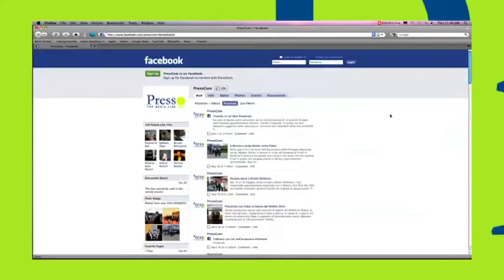PressCom_Servizi_Web2.0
I nostri servizi per le Imprese che vogliono comunicare nella rete-